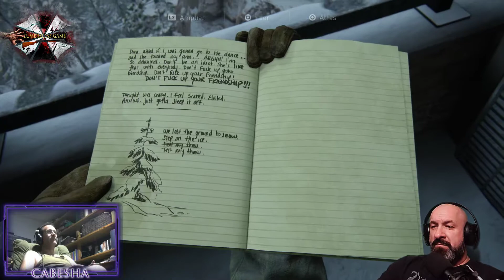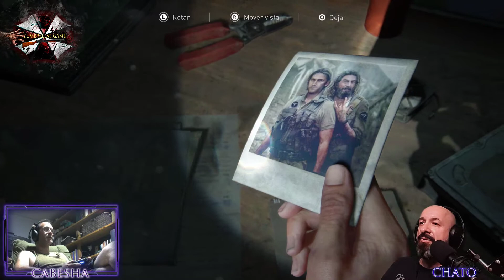the las of us parte II #1 el brujo con losyayos gamers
subimos the last of us con los yayos gamer otra forma de jugar video juegos !